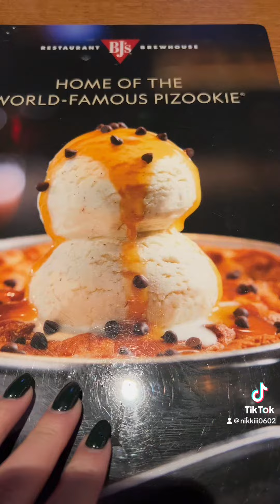FAMILY DATE VLOG